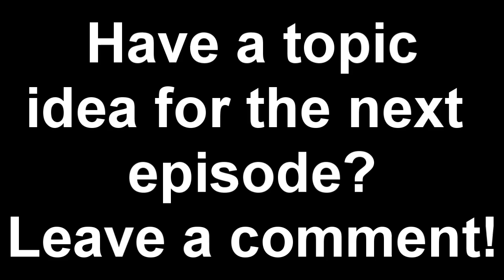Avatalk--Episode 2--The School Episode!